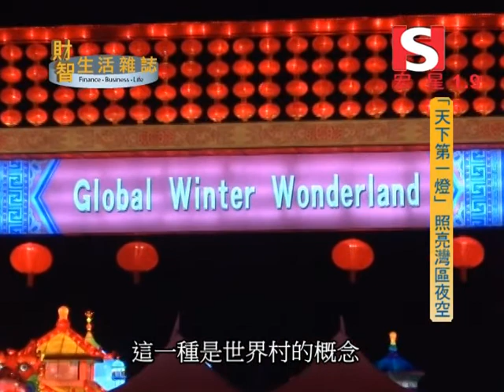財智生活雜誌-第三集_3_天下第一燈「黃露專訪」